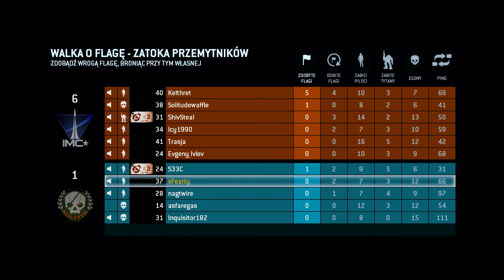Zagrajmy w TITANFALL #18 Walka o Flagę | Gameplay [PL]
Titanfall to sieciowy FPS osadzony w oryginalnym uniwersum sci-fi. Za produkcję tytułu odpowiada amerykańskie Respawn Entertainment, które powstało w 2010 roku. Dwaj jego założyciele, Vince Zampella i Jason West, pracowali wcześniej na kierowniczych stanowiskach w studiu Infinity Ward, które współtworzyło serię Call of Duty.
W Titanfall ludzkość podzielona jest na dwie zwalczające się frakcje. Pierwszą stanowi konsorcjum potężnych korporacji, pragnących położyć ręce na zasobach planet pozostających do tej pory na uboczu zainteresowania władz Ziemi. Druga to zbuntowani mieszkańcy wykorzystywanych przez firmy światów. Podczas prac nad uniwersum gry twórcy czerpali inspiracje z takich filmów jak Dystrykt 9 czy Łowca androidów.

Additional tags:
"Zagrajmy w Titanfall"
"Zagrajmy w Titanfall pc"
"Titanfall"
"Titanfall gameplay"
"Titanfall gameplay pl"
"Gramy w Titanfall"
"Titanfall Let's Play"
"Titanfall Let's Play PL"
"Titanfall Let's Play PC"
"Titanfall pierwsze wrażenia"
"Titanfall part 1"
"Titanfall recenzja"
"Titanfall gameplay"
"zagrajmy w Titanfall"
"Titanfall trailer"
"Titanfall recenzja"
"Titanfall opinia"
"Titanfall zapowiedź"
"TTitanfall seria"
"Titanfall Fearty"
"Random Let's Play Titanfall"